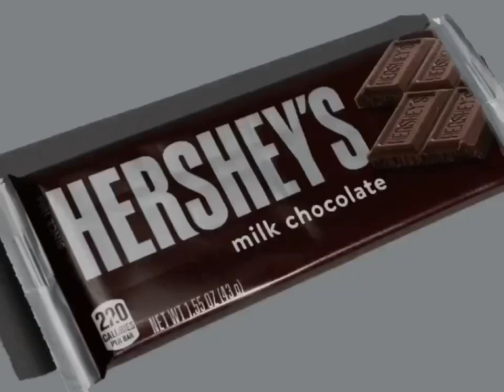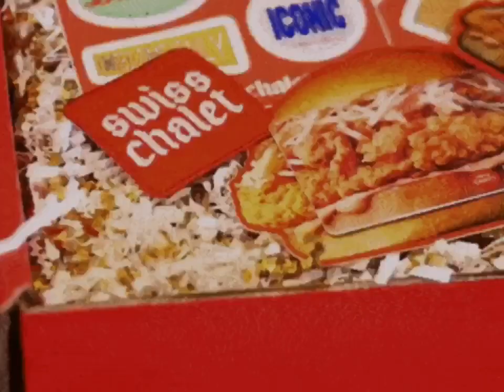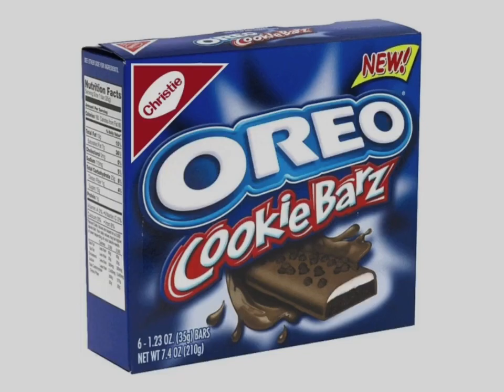YTV Dragon Ball Z Commercial Break November, 12, 2002